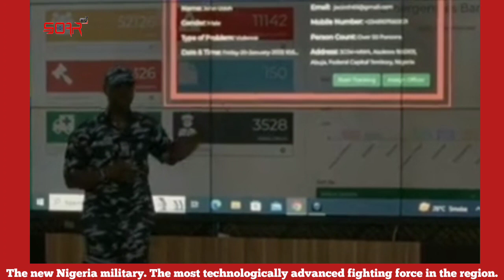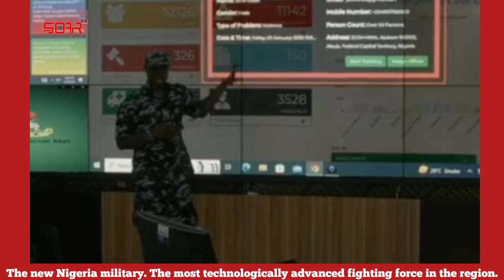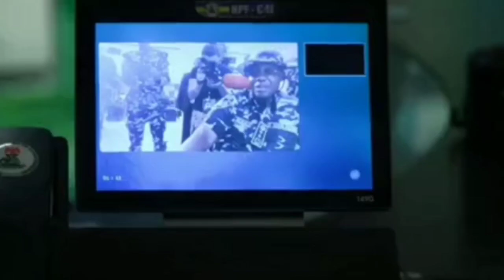The new Nigeria military. The most technologically advanced fighting force in the region.